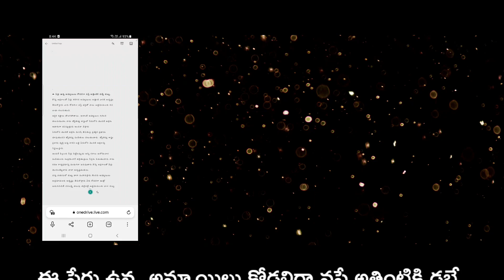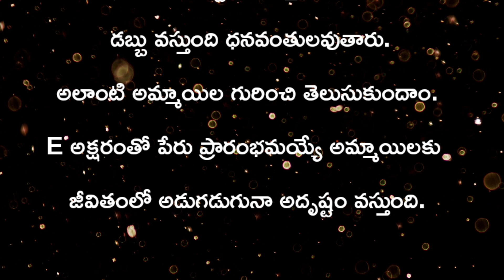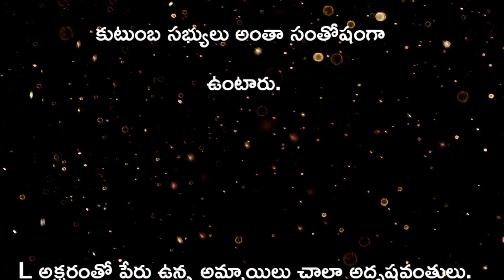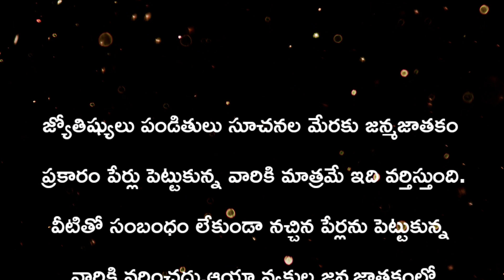పేరులోని మొదటి అక్షరం వీటితో మొదలయ్యే అమ్మాయిలు ఇలా ఉంటారు|jeevitha satyalu in telugu